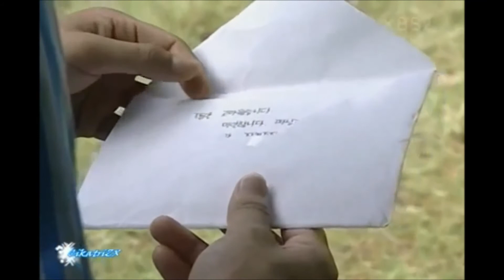Canción de "Perfume de Verano" (4) (MV) [HD]